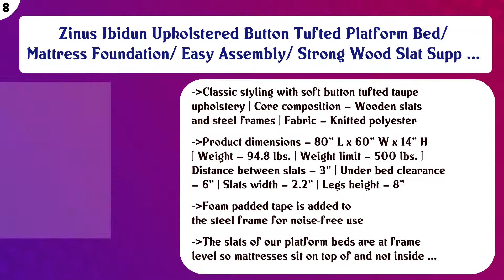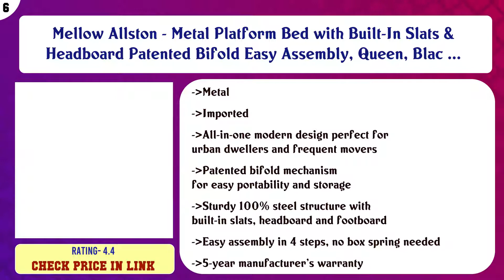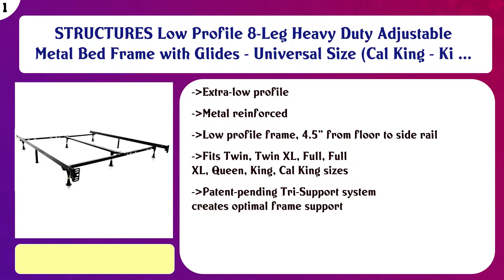Top 10 Bed Frames to buy in USA | Price & Review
Top 10 Bed Frames to buy in USA

Find the links below to buy these products:

List of top Bed Frames:
Leggett and Platt Home Textiles Doral Complete Bed with Metal Duo Panels and Dark Walnut Wood Posts, Queen, Ma ...

Tribecca Home Giselle Antique Dark Bronze Graceful Lines Victorian Iron Metal Bed (Queen Size)

Zinus Ibidun Upholstered Button Tufted Platform Bed/ Mattress Foundation/ Easy Assembly/ Strong Wood Slat Supp ...

DHP Bombay Metal Bed, Queen, Bronze

Mellow Allston - Metal Platform Bed with Built-In Slats & Headboard Patented Bifold Easy Assembly, Queen, Blac ...

Novogratz Kelly Upholstered Storage Platform Bed - Full (Dark Gray Linen)

247SHOPATHOME Poster bed, Queen, Walnut

DHP 5584296 Modern Canopy Bed with Built-in Headboard - Queen Size (Gray)

Container Direct , Eastern King, Brown/Black

STRUCTURES Low Profile 8-Leg Heavy Duty Adjustable Metal Bed Frame with Glides - Universal Size (Cal King - Ki ...

Content of this Video:
10 best products to buy Bed Frames USA

Top rated Bed Frames in USA